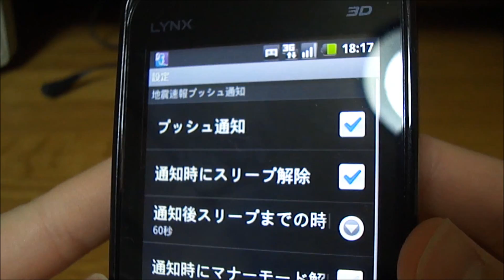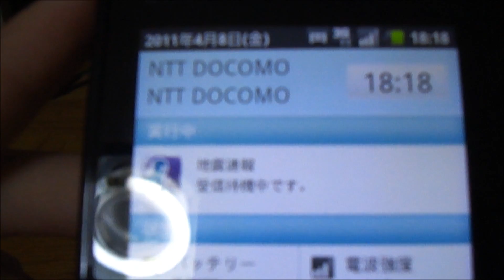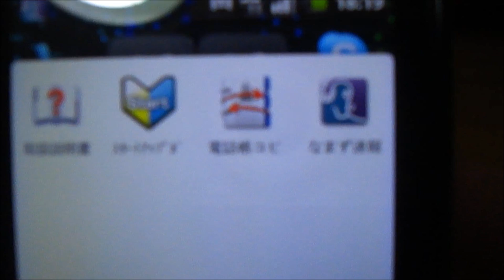スマートフォンで緊急地震速報を受信するアプリ紹介！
とても便利なのでぜひいれてみてください。